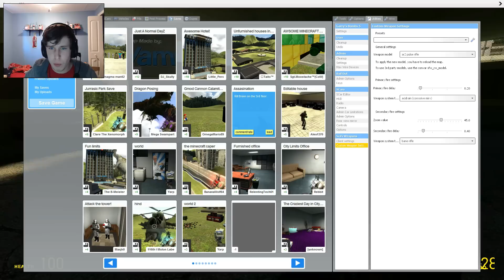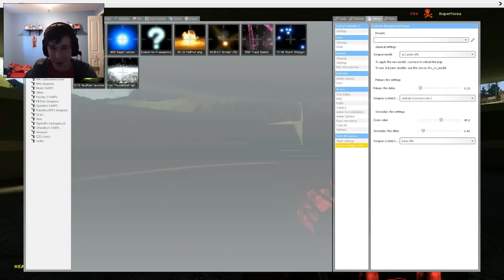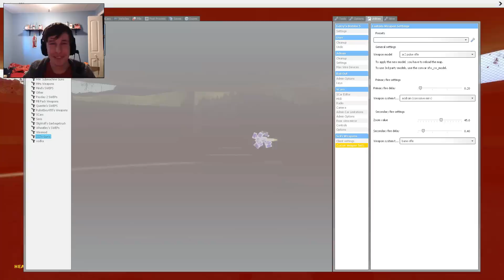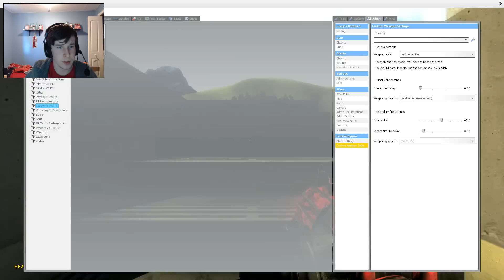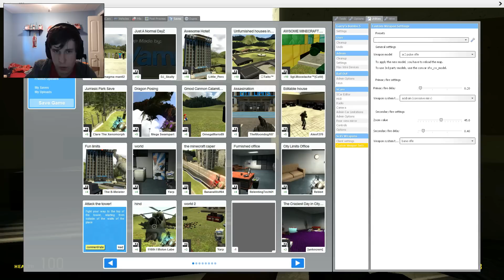Fooling Around on Garry's Mod: Kill Dr. Breen!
GMOD is BACK!
make sure to like this video and share it!

Intro
Credit to Evan King Go Check Him Out!!

sound effect:
Blast- Mike Koenig